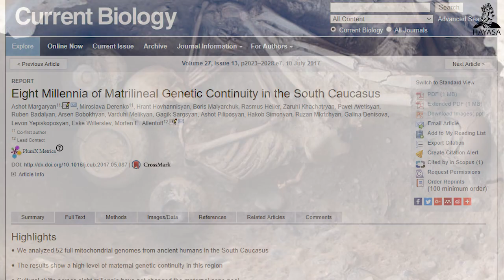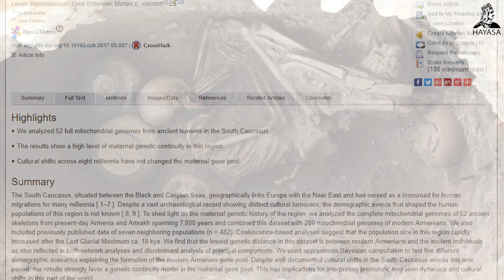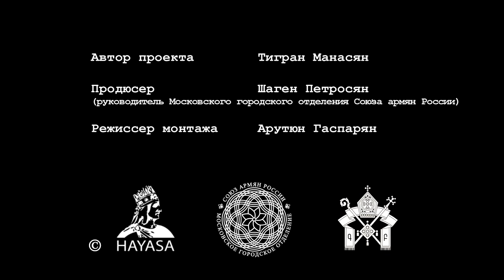Аратта - древнейшее государство в истории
Ученые называют Шумер одной из древнейших цивилизаций, указывая на существование и более древней цивилизации, ибо сами шумеры писали, что многому их учит народ из некоего священного государства. И даже называют его имя и географическое расположение…
В шумерской поэме «Энмеркар и повелитель Аратты» Аратта обозначалась как труднодоступная горная область вдали от Урука. Указывается также, что это священное место и сказочно богатый край, где много золота, серебра, лазурита и других ценных материалов, а также много ремесленников, умеющих их обрабатывать. Но что особенно интересно, в Аратте шумеры искали строителей и архитекторов для возведения важных ритуальных строений и храмов-зиккуратов.
автор: Тигран Манасян
по материалам Юрия Саргсяна

карта Сбербанка:
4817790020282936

HAYASA,
2017